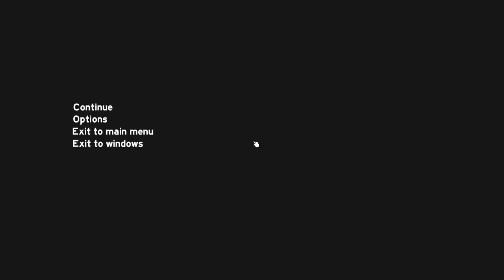Let's Play The Forest [0.12][HD][German] 012 - Die MegaFestung